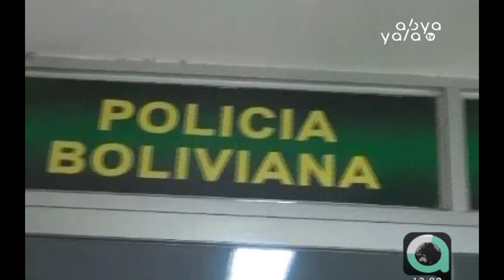Alarmante: En lo que va del año la FELCV reporta 1.138 denuncias por violencia sexual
De enero a la fecha, la dirección de la Fuerza Especial de Lucha Contra la Violencia (FELCV) recibió 1.138 denuncias de delitos contra la libertad sexual y en este mismo periodo se contabilizaron 31 feminicidios a nivel nacional.